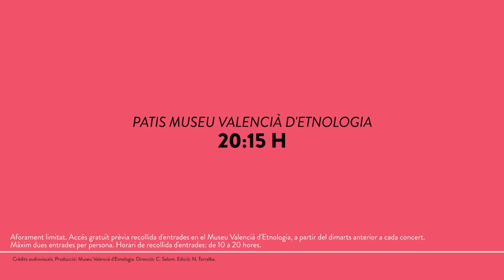Dijous 1 de juny. Concert de Mara Aranda.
Mara Aranda presenta el seu nou treball «Sefarad en el cor del Marroc», en el qual aborda la síntesi dels tres components de la identitat sefardí (cristià, musulmà i jueu) i és el primer d'una sèrie de cinc discos dedicats a les destinacions geogràfiques més importants dels sefardíes, després de la seua eixida de la Península (el Marroc, Turquia, Grècia, antiga Iugoslàvia i Israel), emmarcats tots ells en la col·lecció Diàspora.